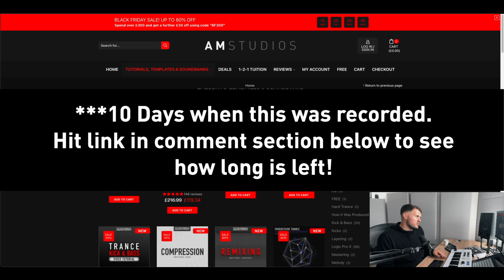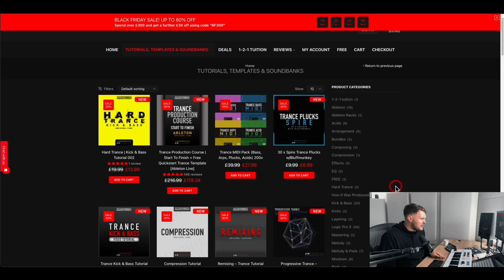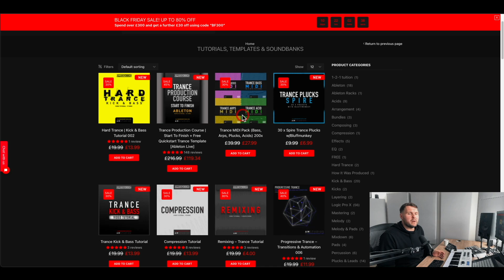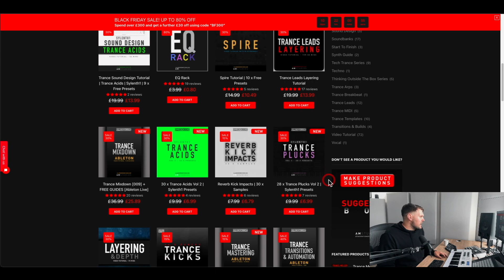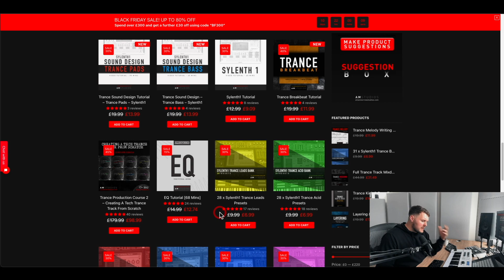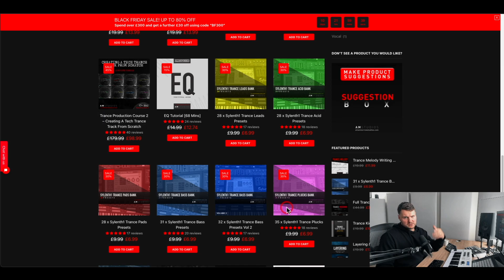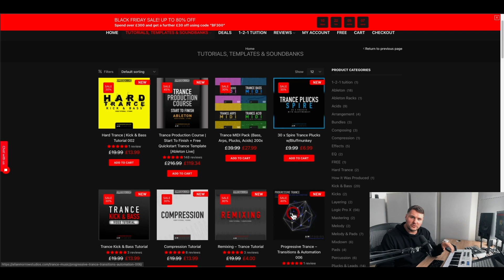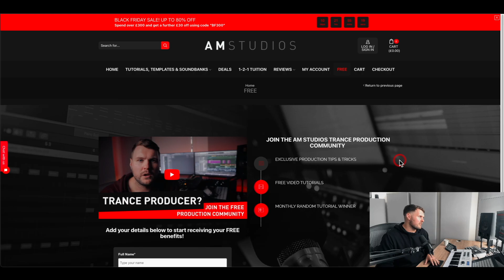It's on...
🔴 FACEBOOK PRODUCTION GROUP (Studio Tips, Tutorials, Production Discussions & More)
⚫ TWITTER (Studio Tips, Tutorials, Production Discussions & More)
🔴 INSTAGRAM (Studio Tips, Tutorials & More)